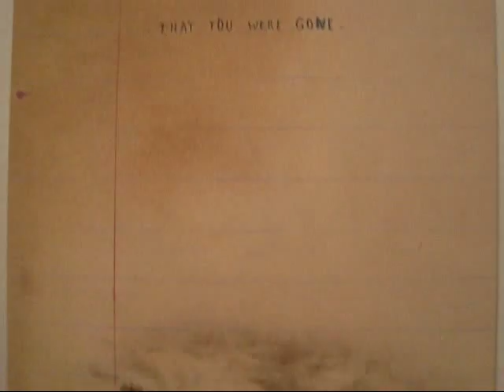Friedrich Kunath at Andrea Rosen, NYC (March 2014)